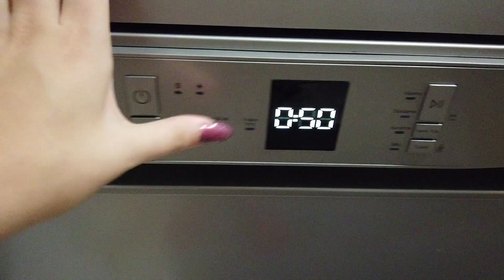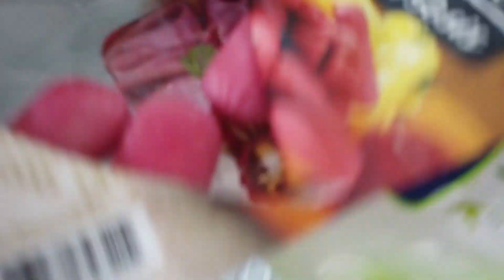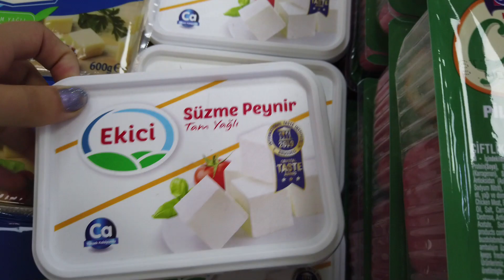EV VLOG |EMRE AYDIN KONSERİNE GİTTİK| MUTFAK TEMİZLİĞİ | DAILY VLOG